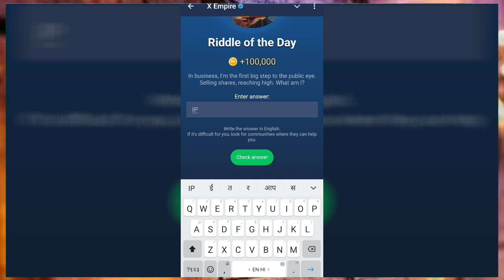X Empire Today 5 September Riddle Of The Day🤑 Code ∆ X Empire Today 5 September Rebus Of The Day